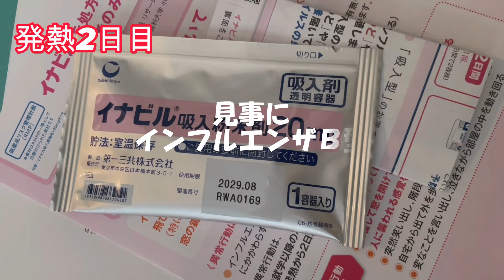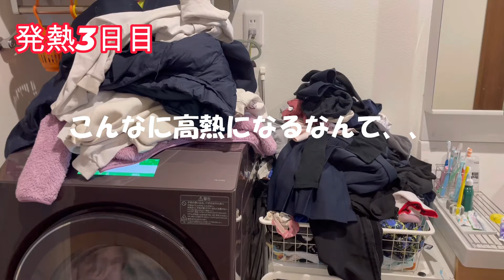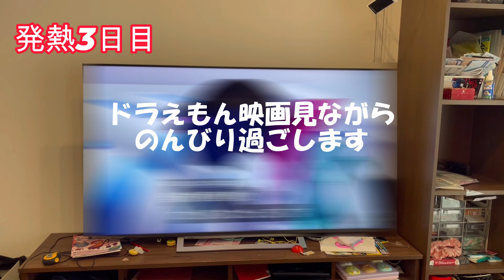インフルエンザ到来！！何としてでも拡大を防ぎたい母😣